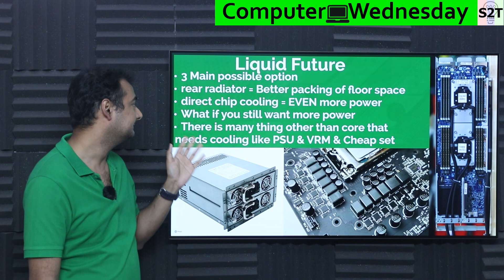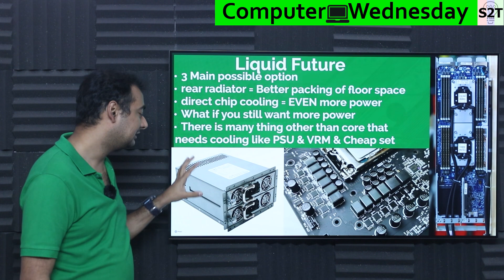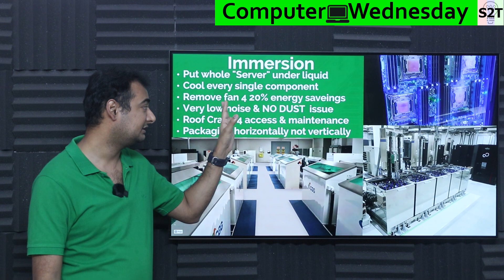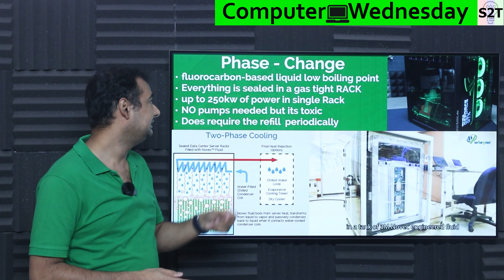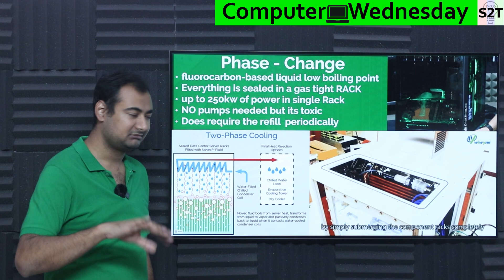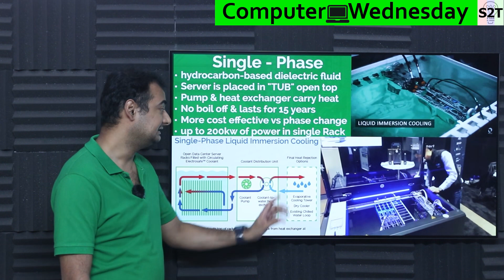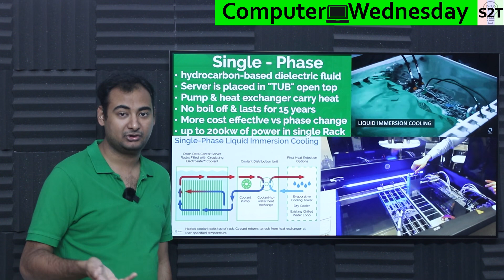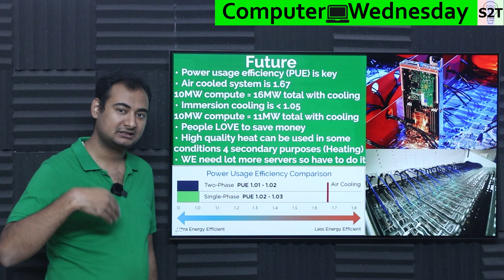Server Immersion Cooling Explained In HINDI {Computer Wednesday}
Instagram             hellyork

00:00 intro
00:16 Liquid Future
04:40 Immersion
09:34 Phase - change
12:30 Single - Phase
16:28 Future
20:37 thanks